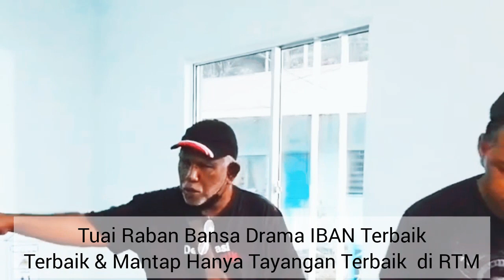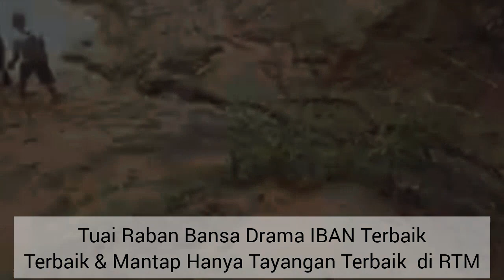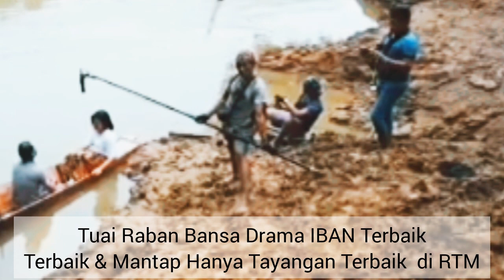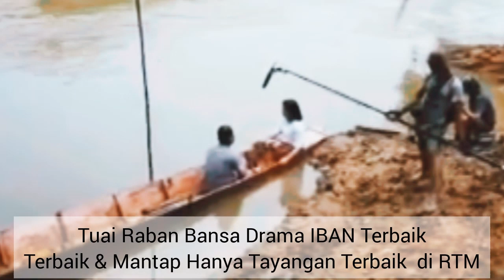Sedutan Drama IBAN terbaik TUAI RABAN BANSA